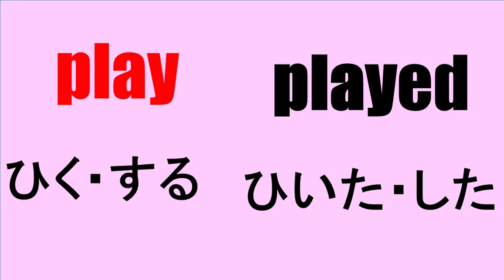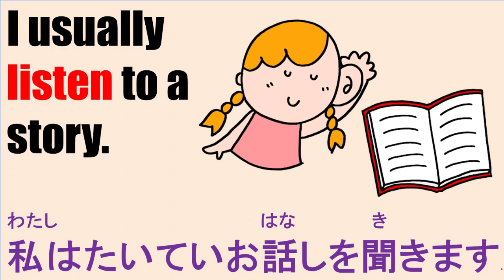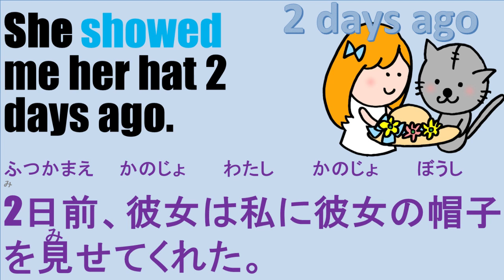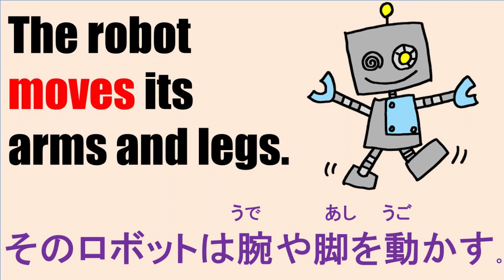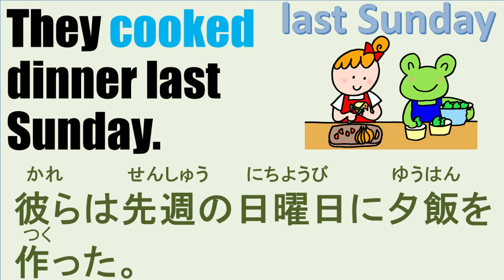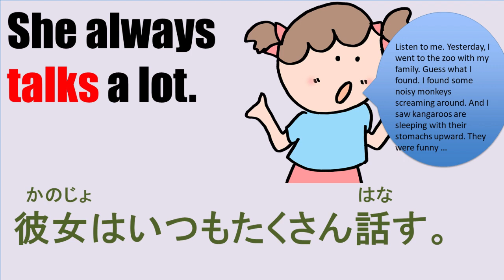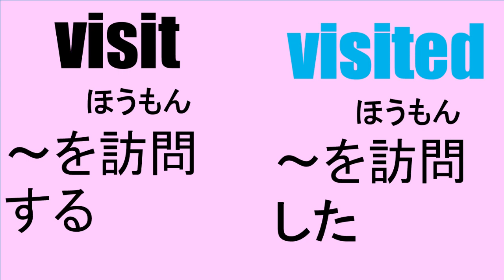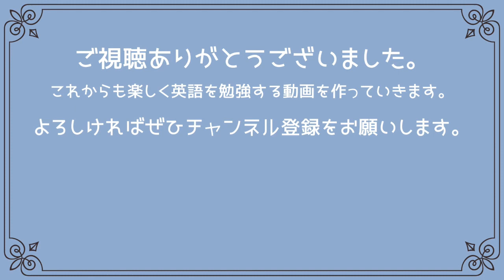日本語字幕付き Regular Verb past tense ALL【中学2年生・英検4級対策英文法】一般動詞の原形と過去形を覚えよう。幼児期から聞き流しじっくり英検４級対策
まずは日本語の字幕を見て意味を確認したら、英語を何度も聞いて覚えよう。一般動詞の過去形を覚えよう。規則的に変化する規則動詞では、原形にedを付けます。その動詞が有声音（喉が震える音）で終わる場合、edをDdと発音し、無声音（喉が震えない音）で終わる場合、edをTtと発音し、DやTで終わる時にはID idと発音します。何度も聞きながら真似をして繰り返し、覚えましょう。

こんにちは。愛知県春日井市にある神塾です。パパママのための子育てに役立つ情報、特に知育・英語教育に役立つ情報を提供しています。パパやママが日常で子供たちに英語でも話しかけてあげましょう。親子で英語を覚えれるような動画をたくさん作っています。